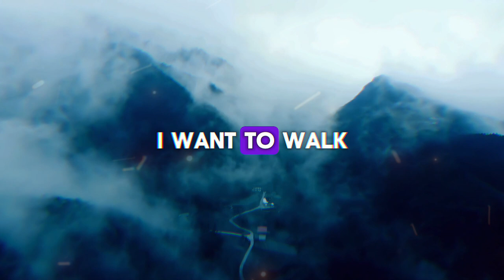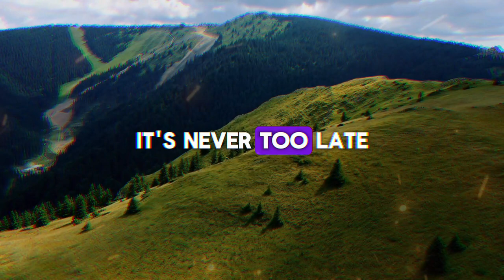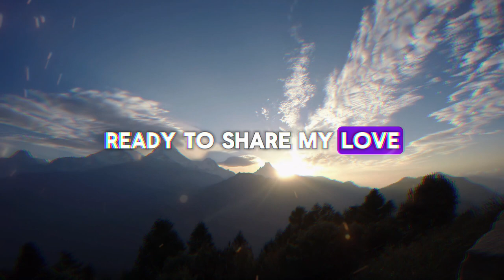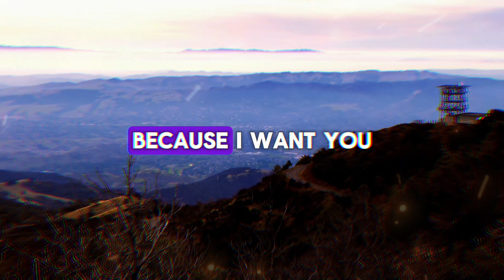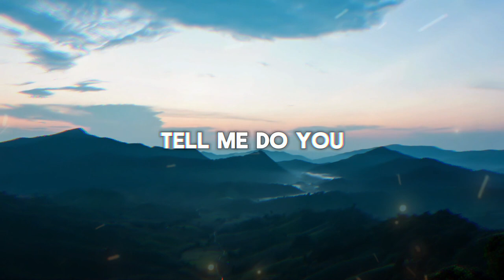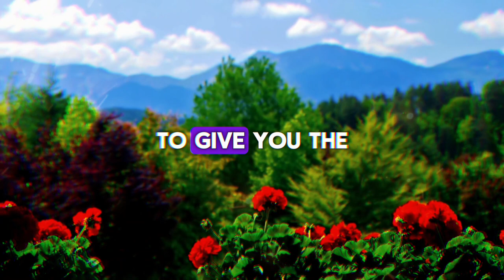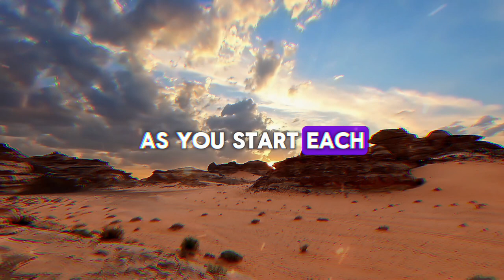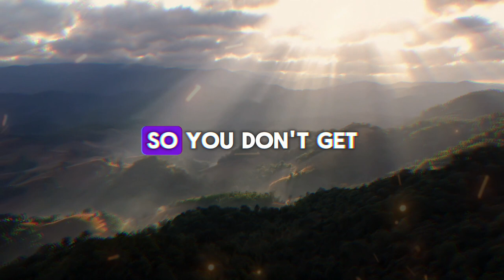ONLY 1% OF PEOPLE WILL WATCH THIS... ➨ God's Message for You | EternalEchoes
ONLY 1% OF PEOPLE WILL WATCH THIS... ➨ God Message for You | EternalEchoes

God helps
Godly quotes
Bible Quotes
God Message Tarot
Financial abundance
Angels message
Jesus message
Godly quotes
Lord Helps
Jesus quotes
God
God message
Jesus
Jesus message
God messages
Urgent message from God
Jesus says
Angel Signs
God msg
Angels message
Universe message
Money miracle
Life quotes
Faith quotes
Universe message
Angel message
God Message For You Today
God says
Positive life affirmation
1111
Inspirational message
Spiritual guidance
Overcoming challenges
Belief and trust
Inner strength
Positive mindset
Self-improvement
Emotional healing
Personal growth
Spiritual journey
Hope and encouragement
Finding purpose
Motivational speech
Self-worth and self-esteem
Divine guidance
Divine intervention